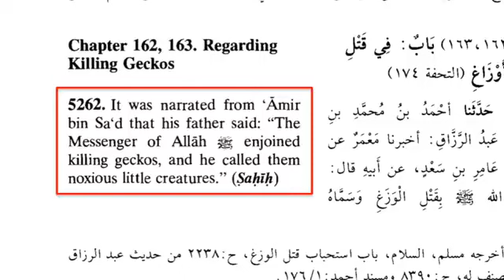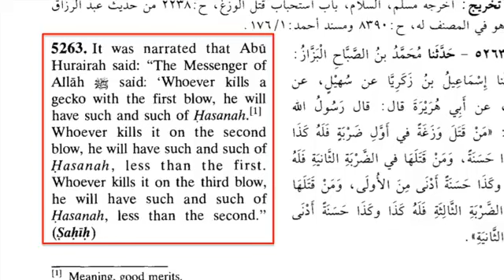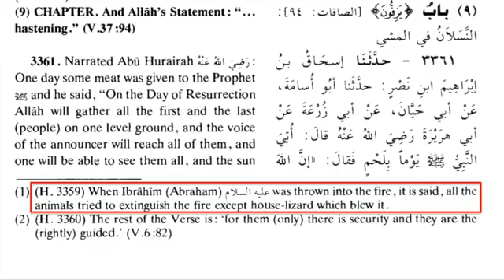17 Muhammad's War on Lizards Fun Islamic Fact #17